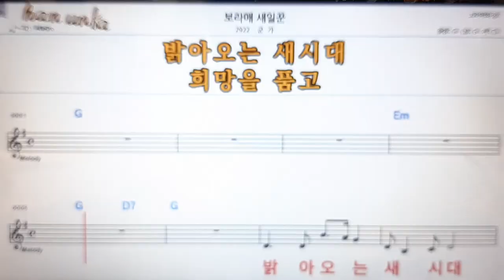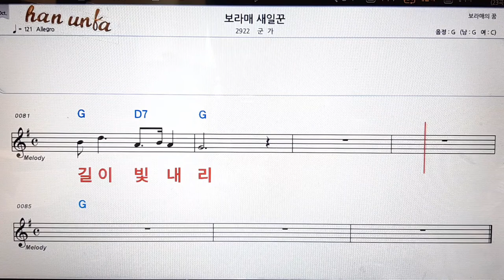보라매 새 일꾼/군가👍노래 반주, 코드 악보,가라오케💋Karaoke*Sheet Music*Chord*MR